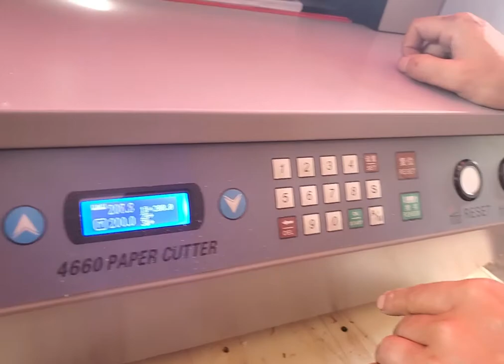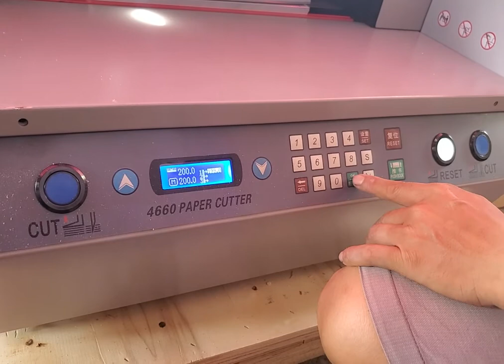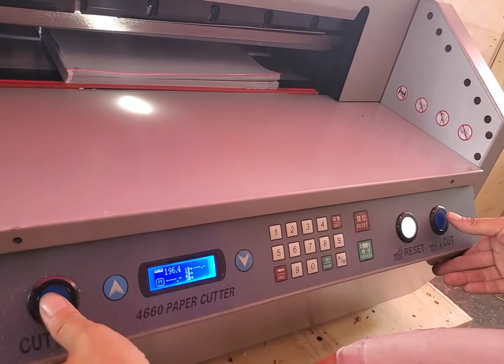khui thùng máy cắt lập trình 460